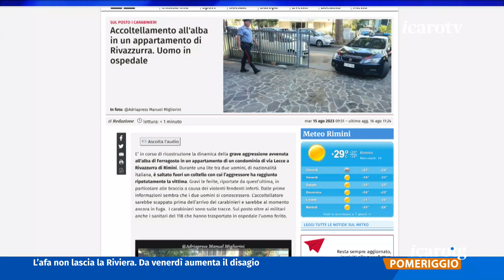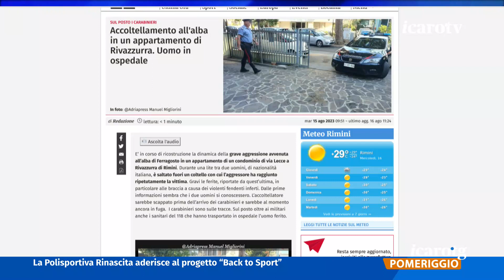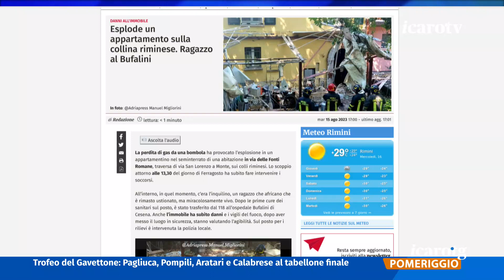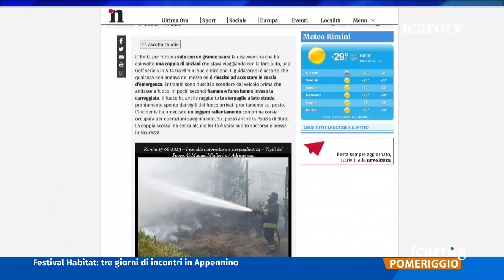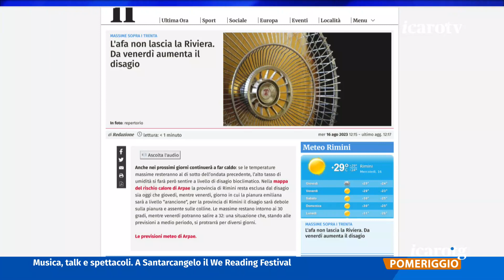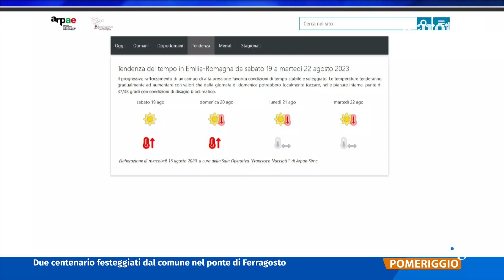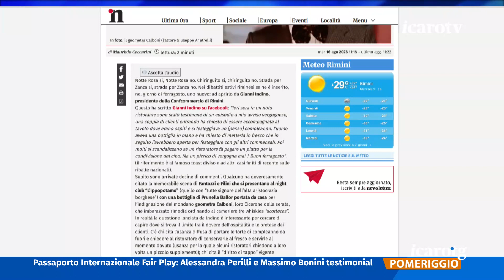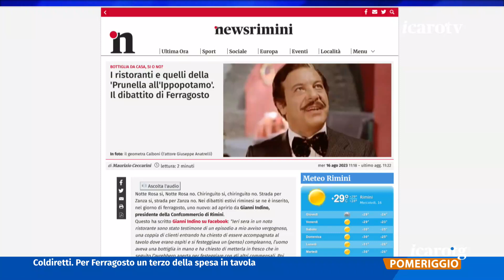Icaro TG Pomeriggio - mercoledì 16 agosto 2023